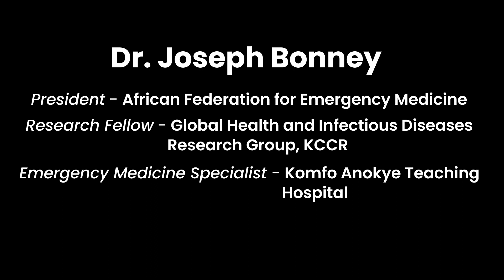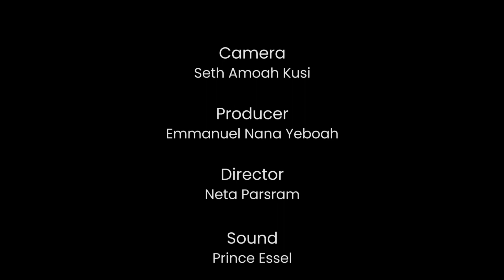AFEM Statement on World Emergency Medicine Day 2023